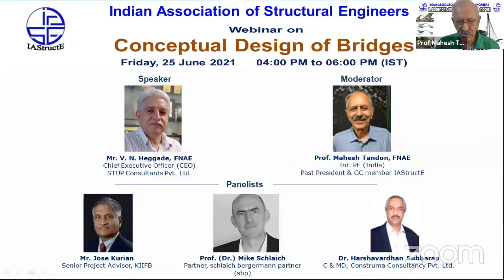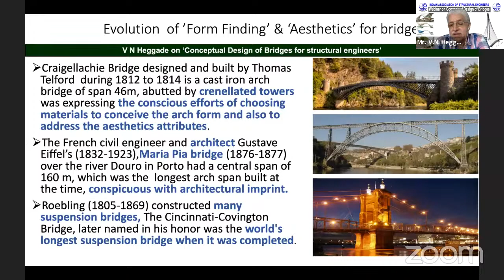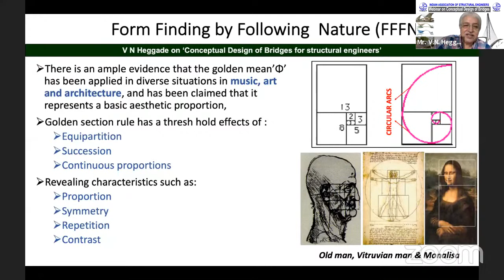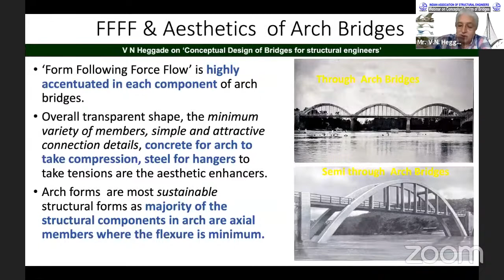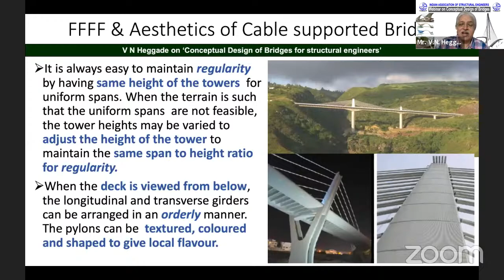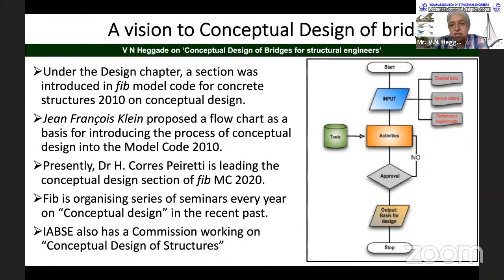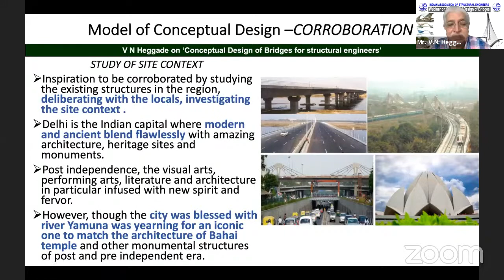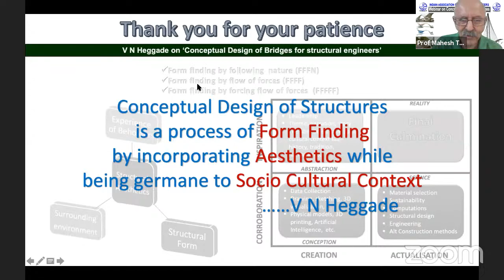Webinar on "Conceptual Design of Bridges" on 25th June 2021